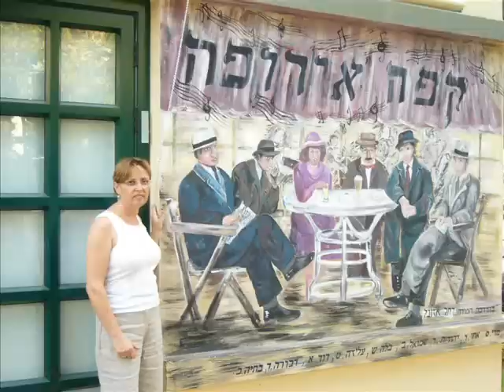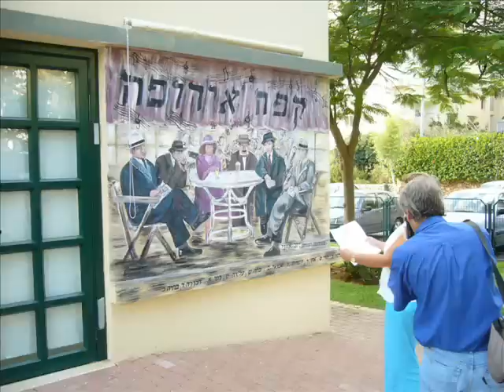ציור קיר קפה אירופה רמת השרון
ציורי קיר של קפה אירופה מועדון פייס גיל הזהב רמת השרון